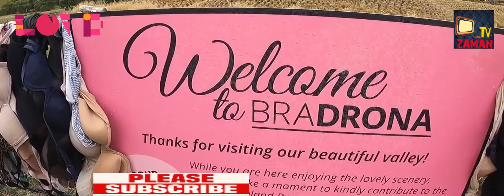এখানে এসে মেয়েরা কেন তাদের *ব্রা* খুলে ফেলে ! ZAMAN TV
সুপ্রিয় বন্ধুরা আমাদের চ্যানেলে হক্কানি ওলামায়ে কেরামদের ভিডিও বয়ান, হামদ- নাত, গজল, ইসলামী সংগীত, ইসলামি সাংকৃতিক অনুষ্ঠান, বিভিন্ন হক্কানি ওলামায়ে কেরামের মতবিনিময়, ছোটদের সুন্দর কোরআন তেলাওয়াত, ইসলামিক বিনোদন ইত্যাদি দেখতে আমাদের youtube channel